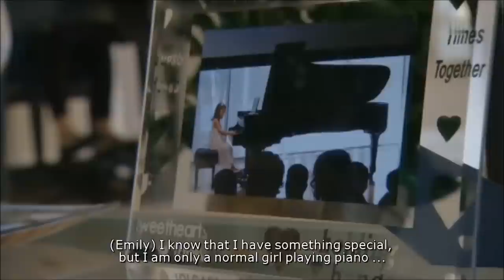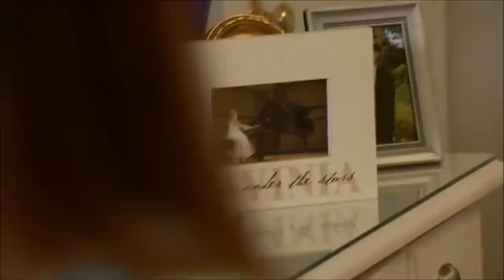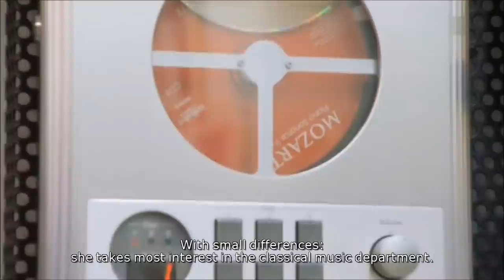Emily Bear at Carnegie Hall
German TV followed Emily for a week before her  performance at Carnegie Hall